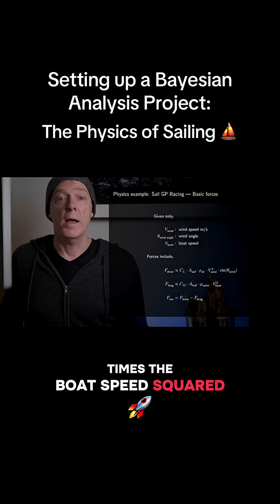How to Build a Bayesian Model: The Case of Sailing Forces | AthlyticZ | 25th June 2025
Ever wondered what really drives a boat forward and what slows it down?

In this quick explainer, we dive into the physics of sailing using force equations and real-world variables. Learn how lift and drag forces interact, and how factors like wind speed, sail area, and water resistance determine a boat’s motion.

In this video:

What is the driving force in sailing?
How does drag work against it?
What role do air density, wind angle, and foil area play?
Why acceleration depends on the difference between the two
This is a must-watch if you're into sports science, fluid mechanics, or want a deeper understanding of how physics plays out on the water.

Perfect for learners studying mechanics, physics, or sports engineering.